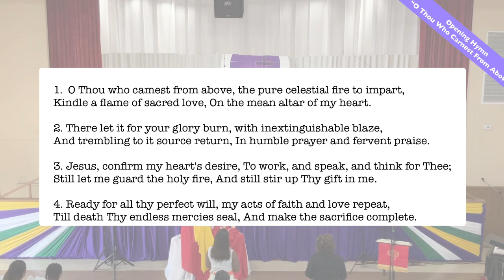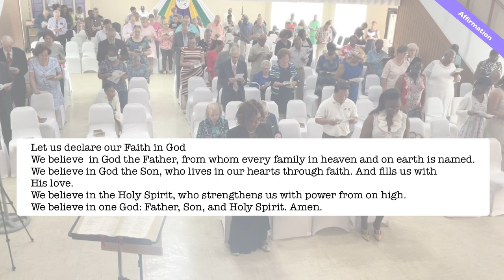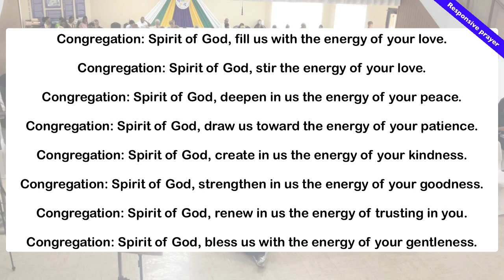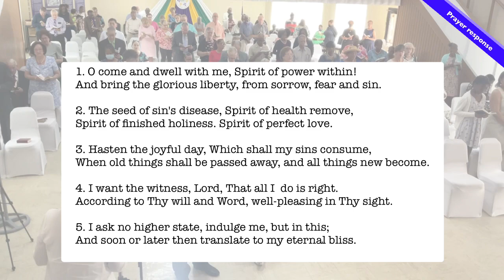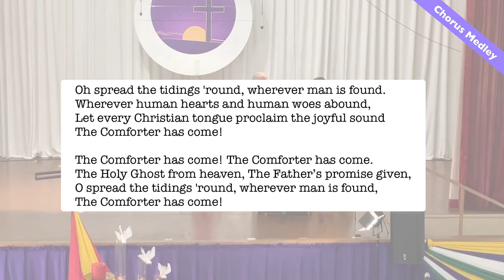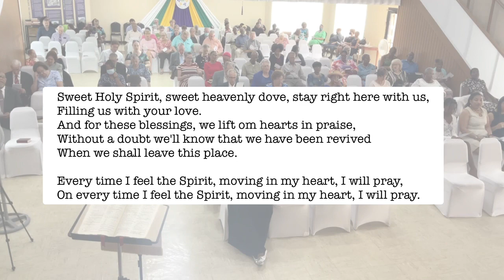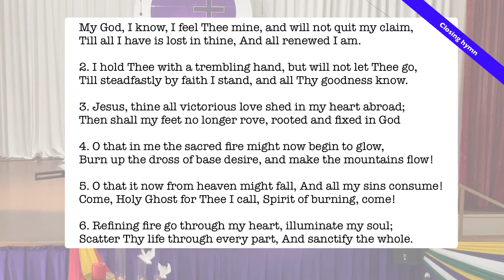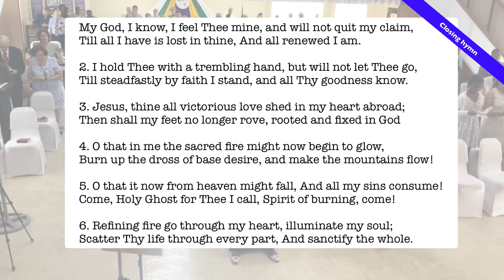May 28, 2023